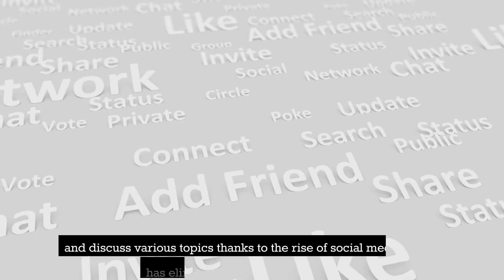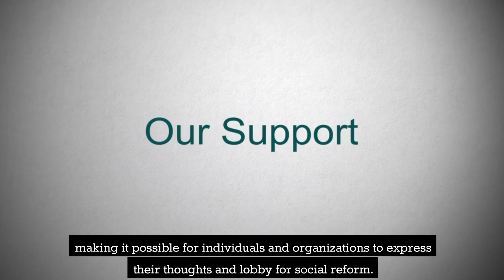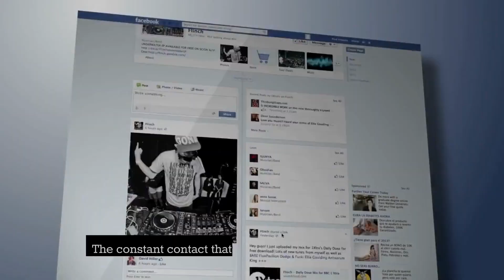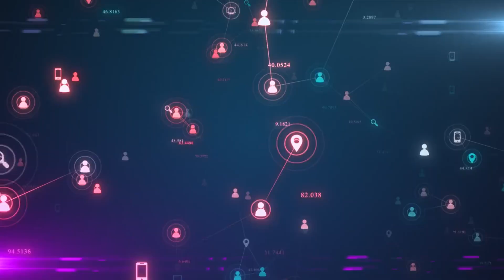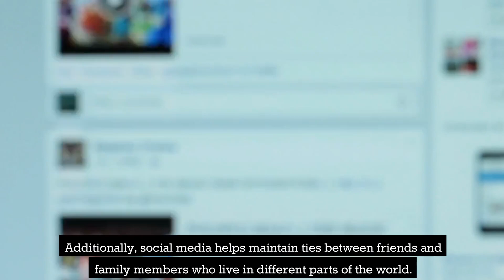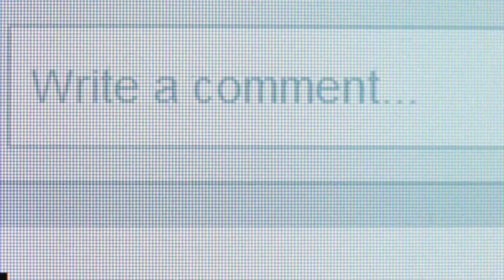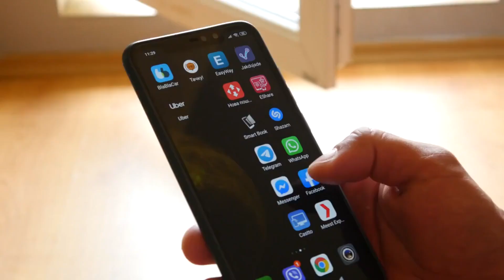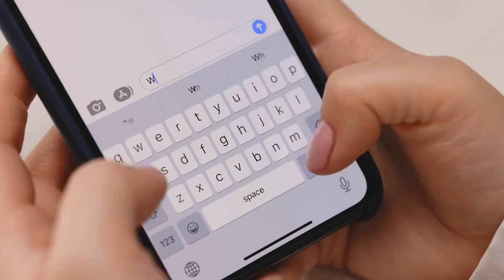The Rise Of Social Media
dive into the captivating world of "The Rise of Social Media" with our latest video! 🚀 Explore the evolution, impact, and cultural significance of social platforms as they shape our modern society. From connecting individuals worldwide to influencing trends and fostering communities, this video unravels the incredible journey of social media. Discover how it has become an integral part of our lives, transforming the way we communicate, share, and engage. 🌐✨ Don't miss out on this insightful exploration! socialmediaimpact digitalrevolution connectingworlds socialmediaculture digitaltransformation influencerimpact onlinecommunity moderncommunication for a deeper dive into the rise of social media. Share your thoughts and experiences as we navigate through the ever-evolving landscape of the digital era! 📱💬